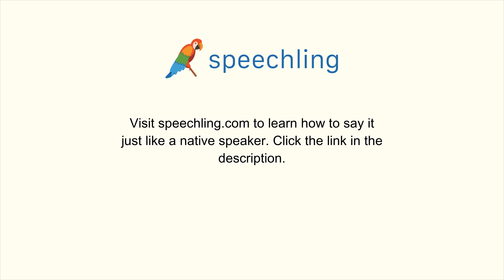How to say "Dark" in Korean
Male Voice:
어두운

Female Voice:
어두운

Male Voice Translation:
Dark

Female Voice Translation:
Dark